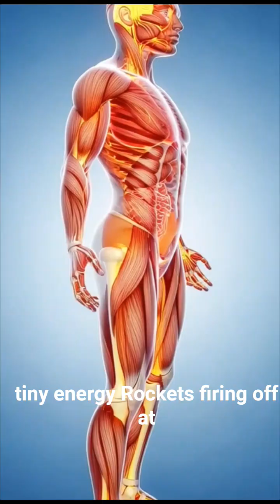“Before You Drink Red Bull Again Watch..This”Caffeine